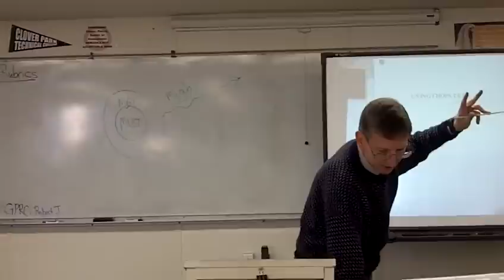SPEECH #2--DEMONSTRATION/INSTRUCTION SPEECH--: "How to Use Chopsticks"--with Joe Wolf & Kim Burnett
Phil Venditti, speech communication instructor at Clover Park Technical College, demonstrates a demonstration/instruction speech